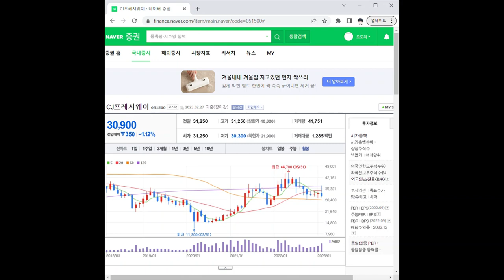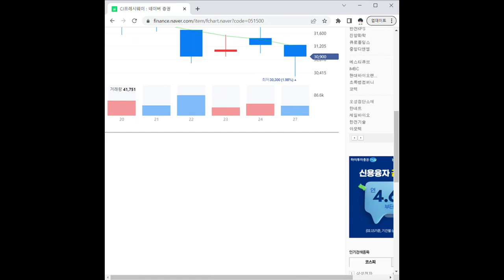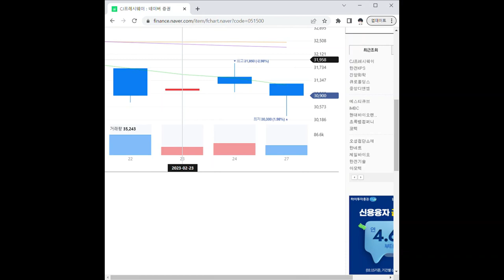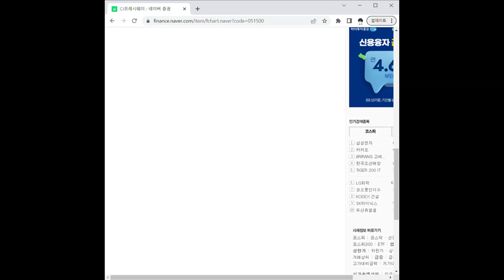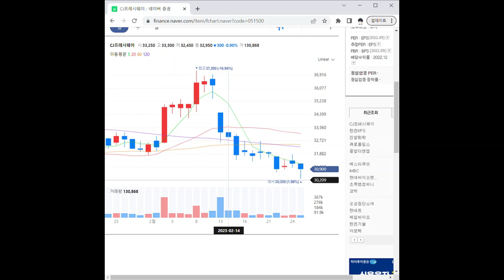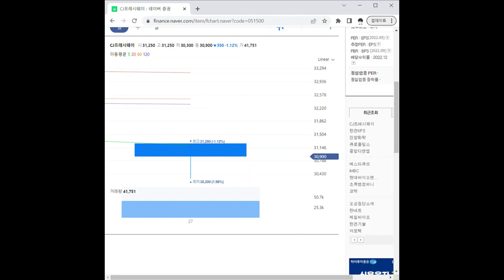051500CJ프레시웨이 주가 전망 및 차트 분석